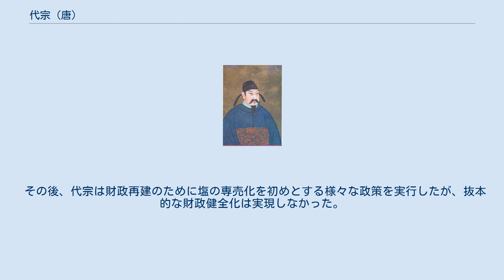代宗 (唐)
代宗（だいそう）は、唐朝の第11代皇帝。
粛宗の長男。
諱は俶（しゅく）、のち豫（よ）。
 生母呉氏の実家は有力な貴族であったが、謀反の嫌疑により誅滅された。
このような血統を引いた李豫であったが、祖父である玄宗に素質を認められ、広平王に封ぜられた。
父の粛宗が皇帝として即位すると兵馬大元帥に任じられ、郭子儀らと共に安慶緒により占拠されていた長安や洛陽などを奪回した。
このとき回紇族を援軍として招き入れていたことが、後々の外患の原因の一つとなっていく。
また、安史の乱の残党勢力討伐のために河北三鎮などの節度使の援助を求めたことから、節度使の権力を増長させてしまうことになった。
 758年（乾元元年）、粛宗の皇后張氏と宦官の李輔国により立太子され、762年に玄宗と粛宗が相次いで崩御すると皇帝として即位した。
しかし、朝政は李輔国が掌握していた。
国政を自ら掌握しようとした代宗は、宦官である程元振を抜擢、謀反を理由に李輔国を誅殺した。
だがこの粛清も、結局は程元振が朝政を掌握したに過ぎず、続いて重用された宦官である魚朝恩の場合も同様であった。
このような内廷での粛清は、宦官の権力増大の原因といわれている。
 外交面では763年（広徳元年）に、吐蕃の侵攻により長安を一時的に奪われ、章懐太子李賢の孫の李承宏（在位：763年11月18日 - 763年11月30日）が帝位に据えられる事件が発生している。
これは宦官が軍権をも握り、武将の軍功への論功を抑制するなど、武官を冷遇したため辺境防備が弱体化した結果である。
 その後、代宗は財政再建のために塩の専売化を初めとする様々な政策を実行したが、抜本的な財政健全化は実現しなかった。
 779年（大暦14年）に54歳で崩御した。